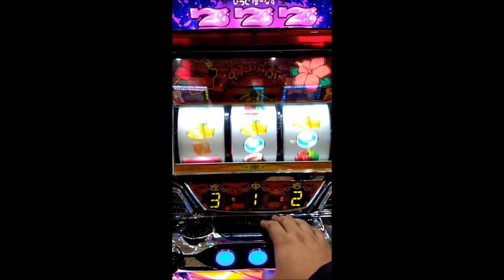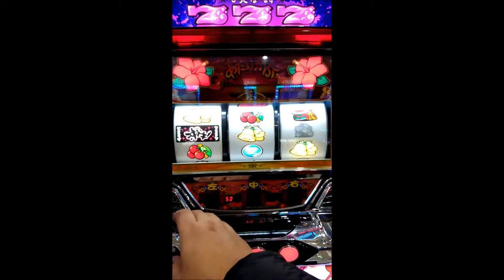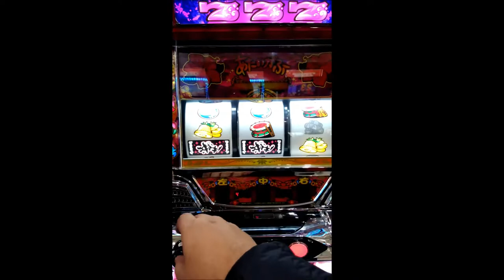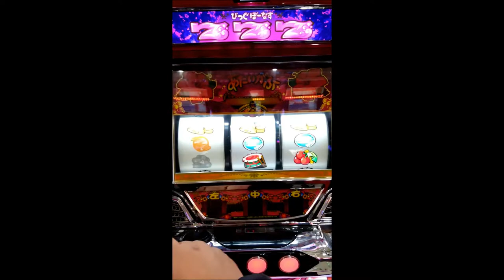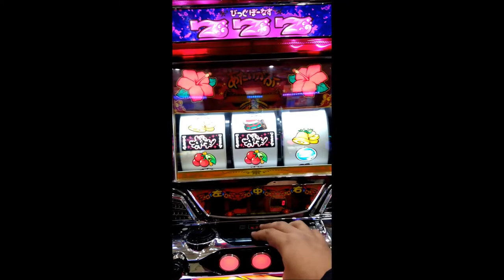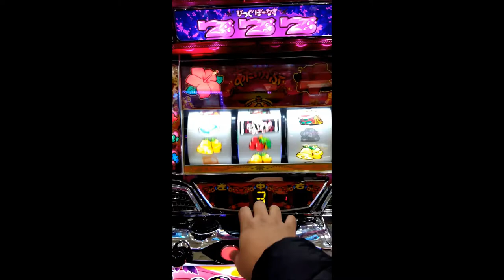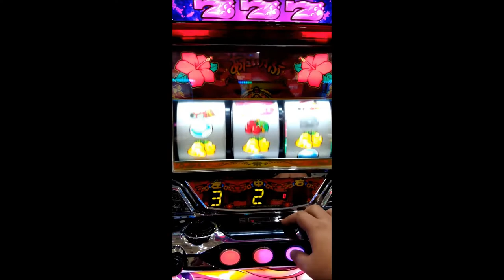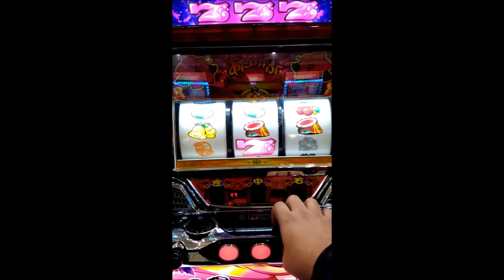【沖ドキ 攻略】台移動できない日の立ち回りｗ実践日2019年1月1日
フリーズ引けなくても超ドキ・ドキドキに入れてジャンジャンバリバリ出して年収支プラスを目指します。